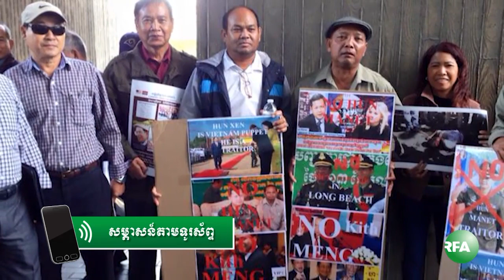កិច្ចសម្ភាសន៍ជាមួយលោក ទូច វិបុល ស្ដីពីបាតុកម្មប្រឆាំងលោក ហ៊ុន ម៉ាណែត ។